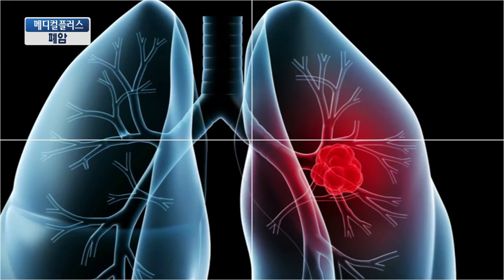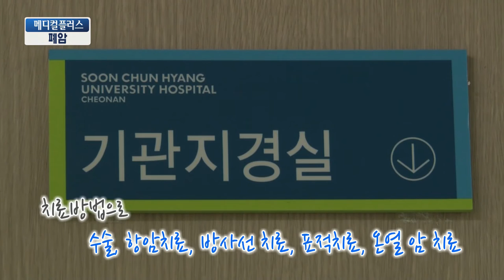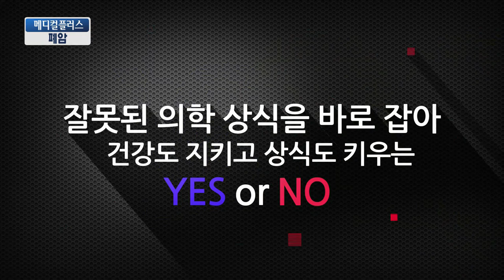[TJB메디컬플러스] 초기증상이 없어 무서운 폐암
'흡연으로 인한 사망자, 교통사고 사망자의 10배'
요즘 공익광고로 유명한 문구이죠. 또한, 흡연은 전체 폐암의 원인의 85%를 차지 하고 잇는데요.
조기발견이 어려운 폐암의 원인과 증상에 대해 호흡기내과 최재성 교수와 함께 알아봅니다.